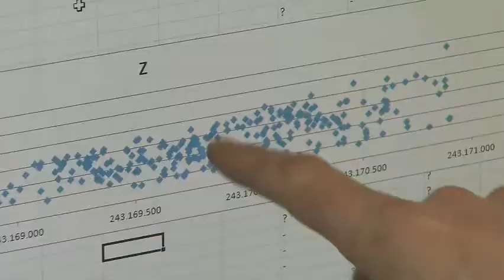Métiers de l'archéologie : Pierre van der Sloot, lithicien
archéo2014 métiers de l'archéologie Cultura Europa et le Département du Patrimoine (SPW-DGO4) présentent Pierre van der Sloot, lithicien.

"Mon métier consiste à étudier la typologie et la technologie des objets en roche (outils et déchets de taille) abandonnés par les hommes préhistoriques, ..."
"La pratique du remontage est l'un des moyens les plus efficaces pour appréhender les aspects technologiques. Cette opération est une sorte de puzzle 3D qui consiste à reconstituer un bloc de roche initial par le recollement des pièces qui en ont été extraites."

Pierre van der Sloot, in Les métiers de l'archéologie, photographies et témoignages, dir. Guy Focant, les dossiers de l'IPW n°13